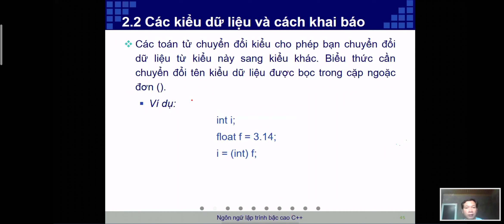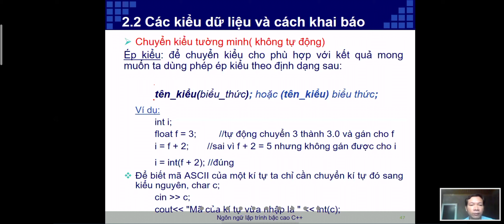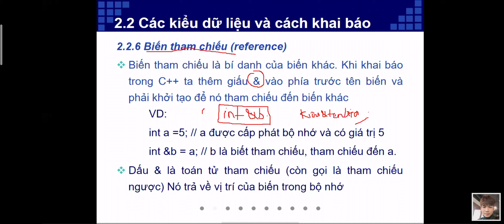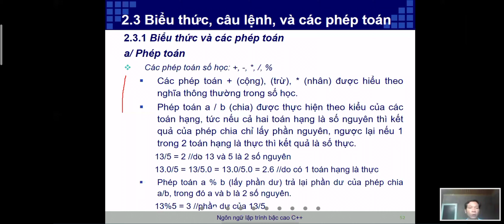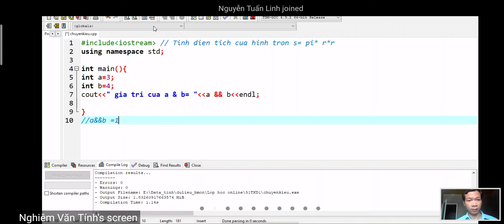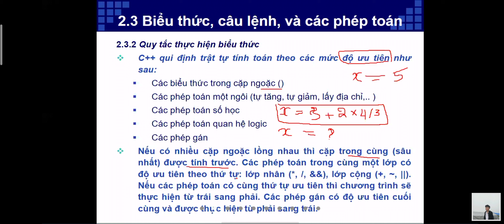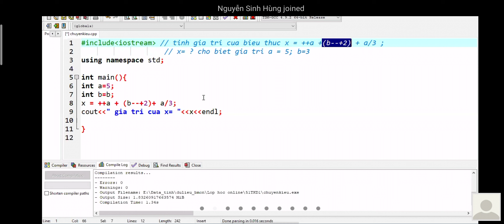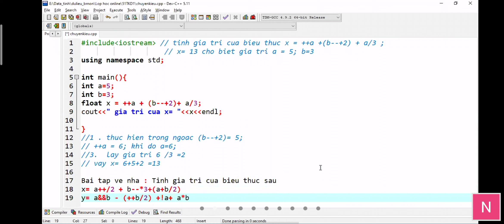Môn:Các thành phần cơ bản trong C++ -Gv:Nghiêm Văn Tính -Lớp54KTD1- Chương:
-Trường: ĐH Kỹ Thuật Công Nghiệp Thái Nguyên
-Bộ Môn:Các thành phần cơ bản trong C++
-Gv:Nghiêm Văn Tính
-Lớp:54KTD1
-Chương: